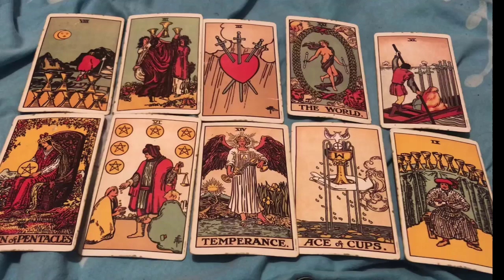TAURUS🤩 LOVE ME LIKE U DO❤️THEY'RE MISSING YOUR TOUCH💌 3RD PARTY VANISHED BUT U MIGHT HAVE TOO 2022💌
💌 Hello 💌

Taurus love
Taurus  Ocotober 2022 Love Tarot Reading
Love Tarot Reading
Taurus
Taurus 2022
Taurus today
Taurus Ocotober 2022
Taurus tarot love reading Ocotober 2022